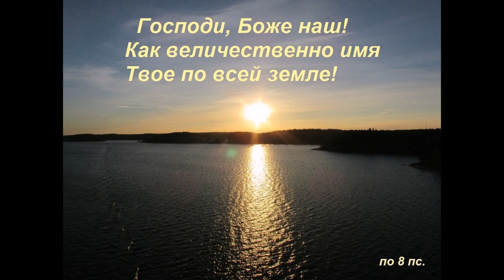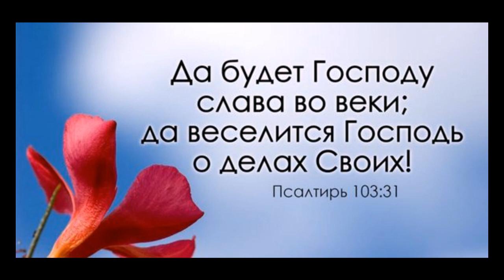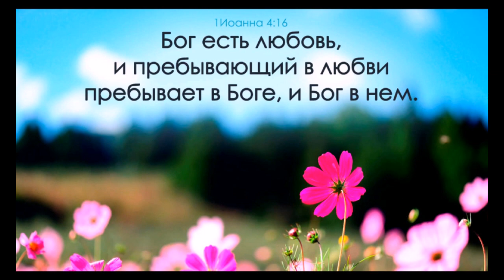Великий Бог . Автор слов и музыки Оксана Светличная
Автор песни: Оксана Светличная